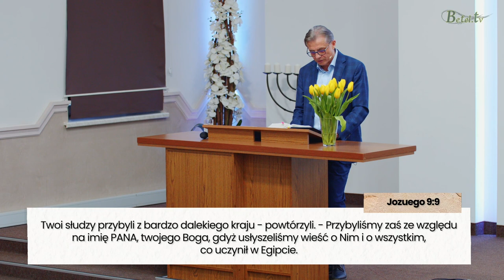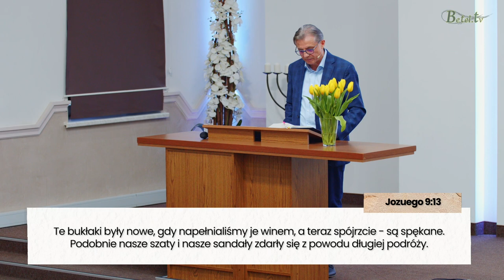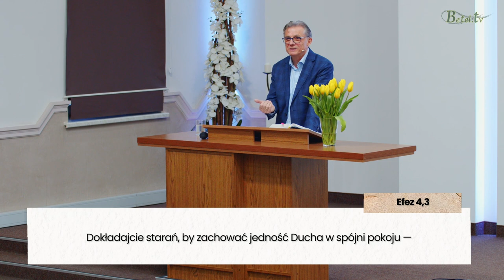Fałszywe przymierza - Leszek Sikora